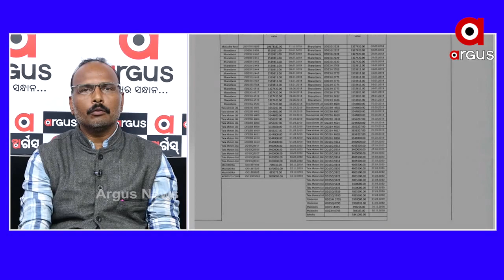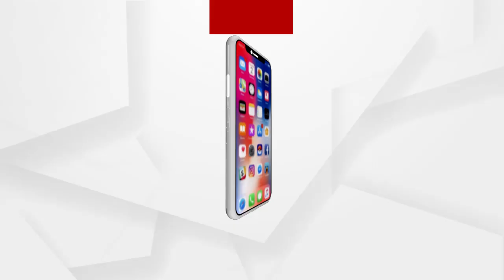ମନ୍ତ୍ରୀ ନବ ଦାସ ଝାରସୁଗୁଡ଼ା ଅଞ୍ଚଳକୁ ଗୋଟିଏ କ୍ରାଇମ ଅଞ୍ଚଳ କରିସାରିଛନ୍ତି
ଅଧିକ ଖବର ପାଇଁ ଡ଼ାଉନଲୋଡ କରନ୍ତୁ “Argus News” ଆପ୍